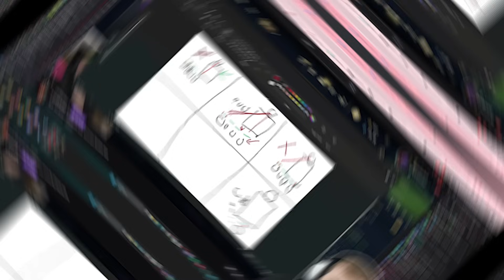Ich bin an meine Grenzen gestoßen mit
In der heutigen Folge wird es äußerst Chaotisch. Die tägliche Jaulung zwischen Trymacs und Rumathra nimmt neue unerwartete Ausmaße an, während ich probiere Ihnen mehr Ruhe zu verleihen..